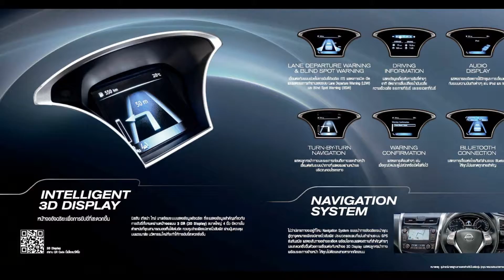ALL NEW NISSAN TEANA - YOUR MASTERPIECE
สะกดทุกสายตาให้จับจ้อง ด้วยเส้นสายแห่งการดีไซน์ที่เฉียบคมและพลิ้วไหวตั้งแต่หน้าจรดท้าย มาพร้อมฟังก์ชั่นที่ไม่ใช่แค่อัจฉริยะ
 ..นิสสัน เทียน่า ใหม่ ยนตรกรรมสมบูรณ์แบบ ขับเคลื่อนคุณสู่ความ